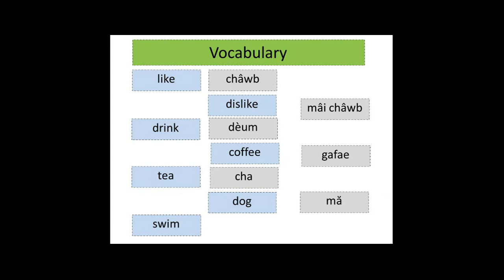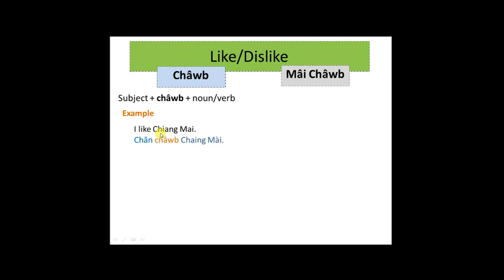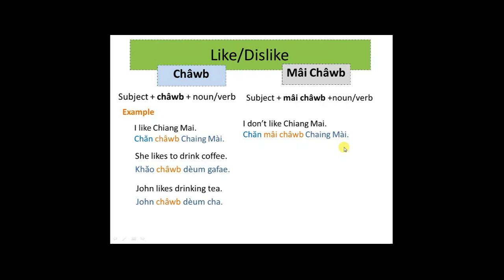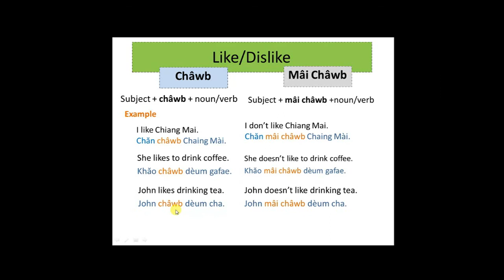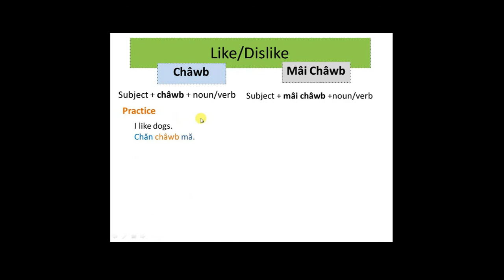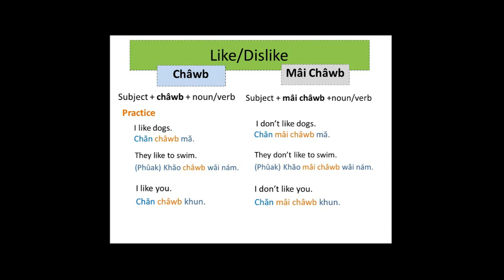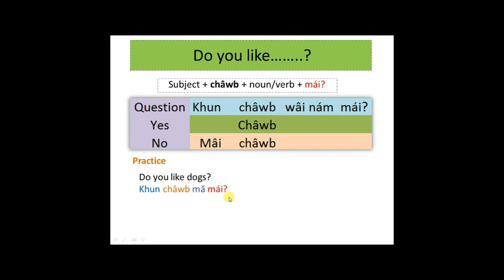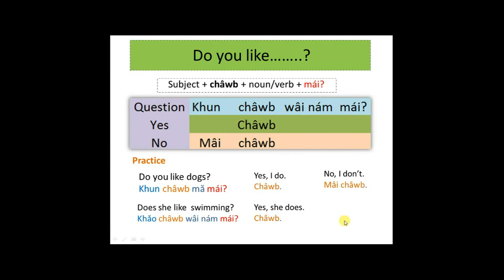Learn Thai - Like & Dislike (Lecture)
Step by step Thai for beginners